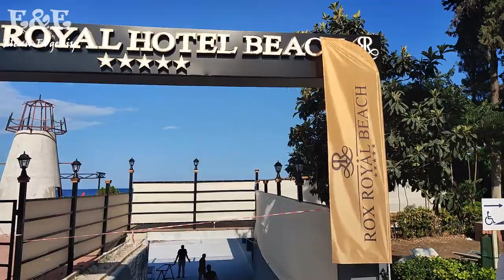Сколько идти до пляжа от отеля ARES DREAM HOTEL/Кемер/Турция 2022/Муниципальный пляж в Центре Кемера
Сколько идти до пляжа от отеля ARES DREAM HOTEL/Кемер/Турция 2022/Муниципальный пляж в Центре Кемера/ Дорога к пляжу от отеля
Дорога на пляж от отеля Арес Дрим Кемер